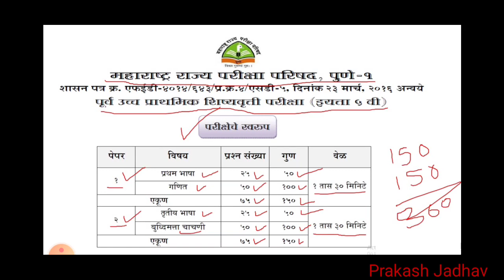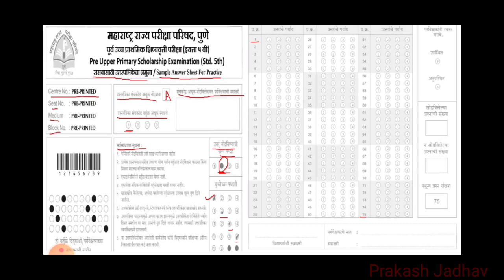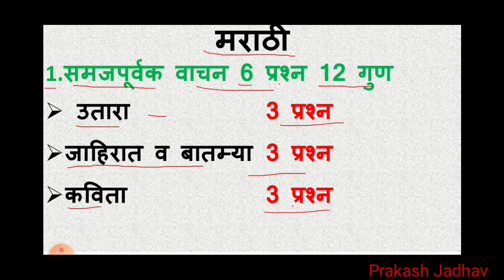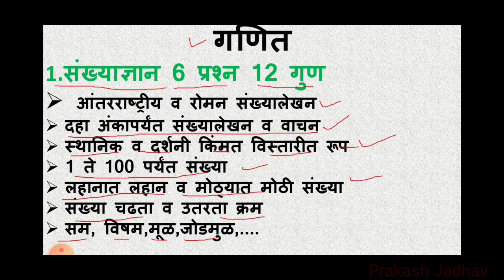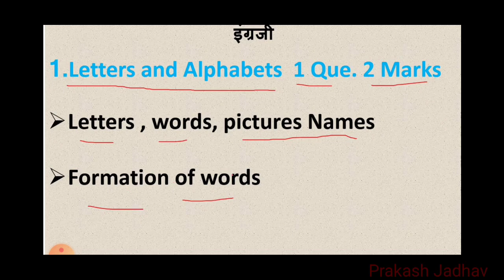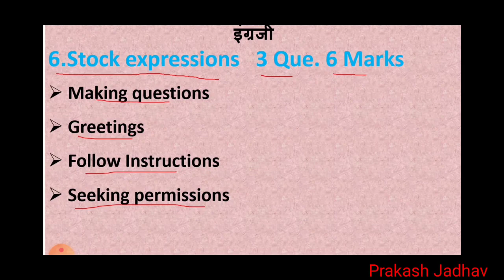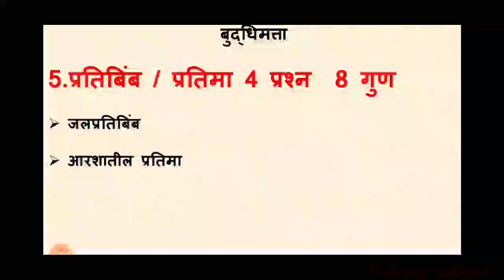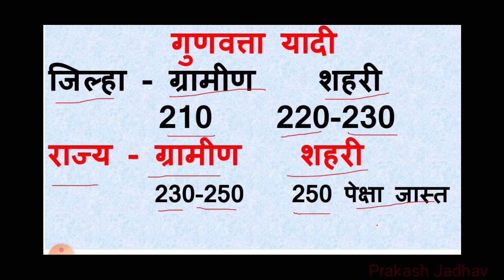5 स्कॉलरशिप परीक्षा संपूर्ण अभ्यासक्रम / गुणवत्ता यादी आवश्यक गुण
5 स्कॉलरशिप परीक्षा संपूर्ण अभ्यासक्रम / गुणवत्ता यादी आवश्यक गुण
What is date of scholarship exam 2022 Maharashtra?
How much scholarship can I get from Msce Pune?
What is Maharashtra scholarship exam?
How can I check my Maharashtra scholarship result?
5th scholarship books pdf
5th scholarship books pdf 2022
navneet 5th scholarship books pdf
5th scholarship maths
5th scholarship paper
5th scholarship syllabus
5th scholarship practice test
msce pune

5 वी नमुना उत्तरपत्रिका-

5 वी व 8 वी परीक्षेचे स्वरूप

5 वी इंग्रजी चा अभ्यासक्रम